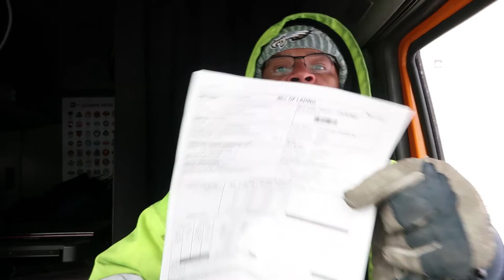The Trucking Game Vlogs (2018)| Seen A Trailer Slipped From Under Tractor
Hey guys!! Well I thought I wasn’t going to have anything talk about….. So I started my day with a snow Storm, then I was at boar’s head where I saw whit my own eyes a trailer slipped from under the truck!!
Also The EAGLES WON THE SUPERBOWL!!
The Trucking Game Vlogs
Seen A Trailer Slipped From Under Tractor